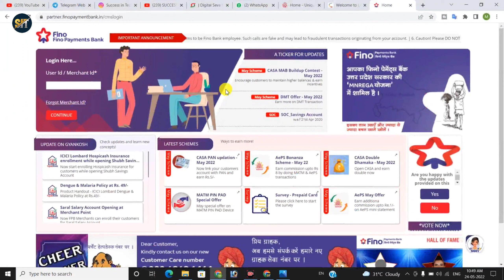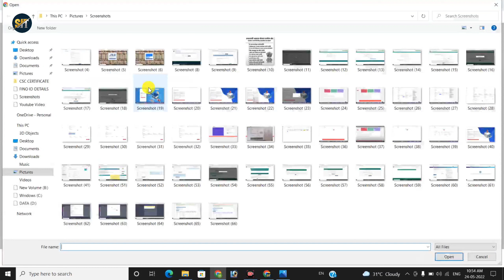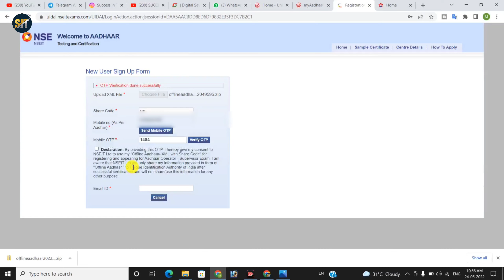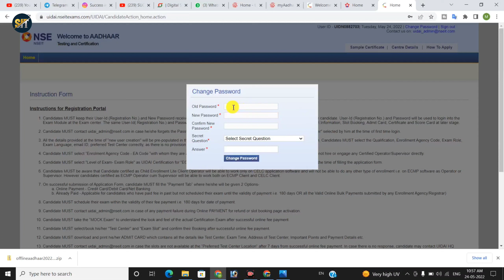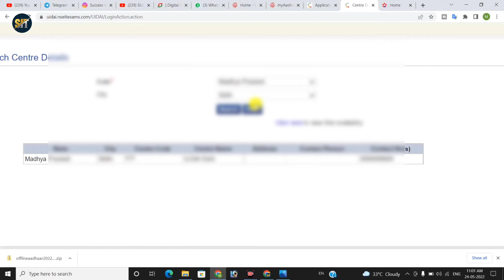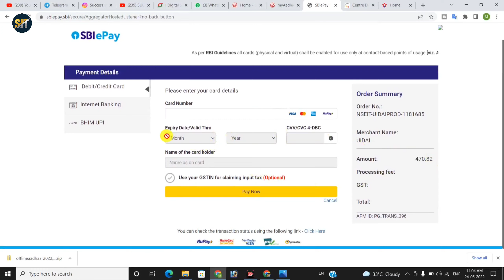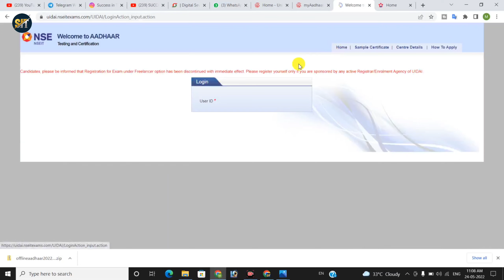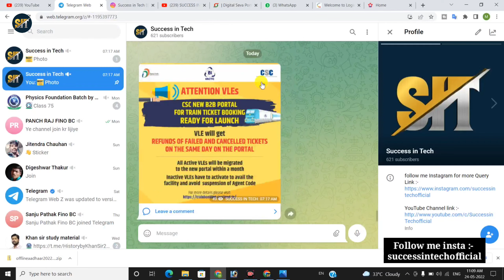aadhar supervisor exam online apply | aadhar center registration | nseit aadhaar exam apply online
This video is about how to apply uidai nseit exam Friends, if you want to open Aadhaar center of your own or you want to work with UIDAI as Enrollment Operator Supervisor, then all of you should have Aadhar Operator cum Supervisor certificate, which is the certificate to apply. What is the process, in this video I have told you the complete process Also, what are the things you have to keep in mind in the exam, how will your exam be, how will the mook test, this is also covered in this video.